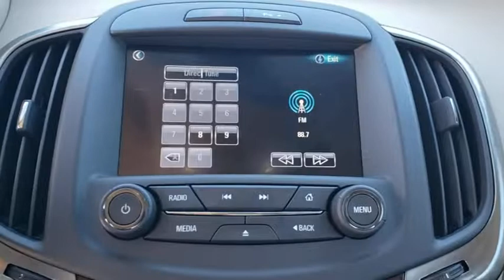2016 Buick LaCrosse The Villages, Leesburg, Belleview, Wildwood, Crystal River, FL 200028A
Summit White Used 2016 Buick LaCrosse available in The Villages, Florida at

Village Ford
11660 SE Highway 441

Recent Arrival! This 2016 Buick LaCrosse Leather Group in Summit White features: FWD18/28 City/Highway MPG Awards:* JD Power Dependability Study * 2016 KBB.com Brand Image AwardsAsk about our exchange policy !!Reviews:* Sleek interior with up-to-date technology; luxurious ride quality; quiet at speed; available all-wheel drive; top crash test scores. Source: Edmunds